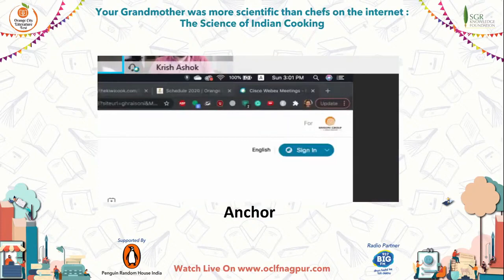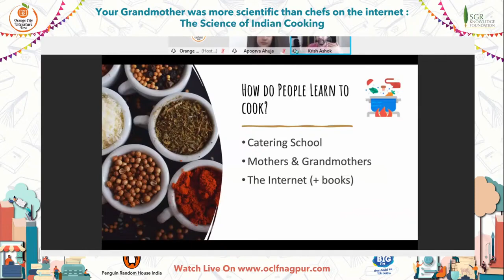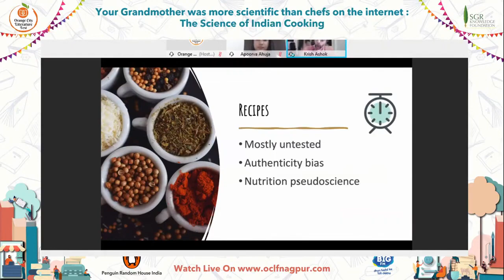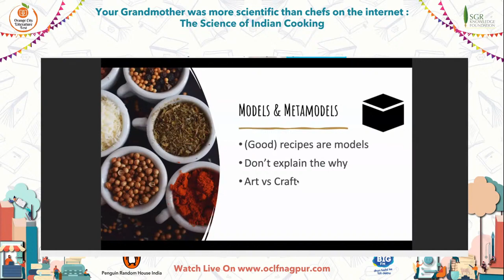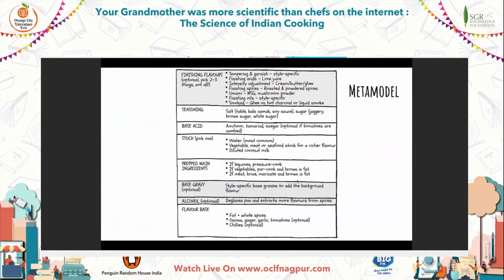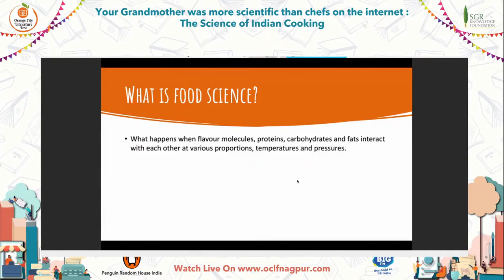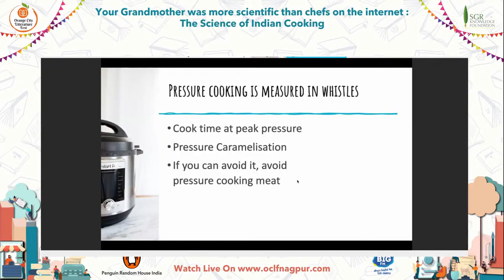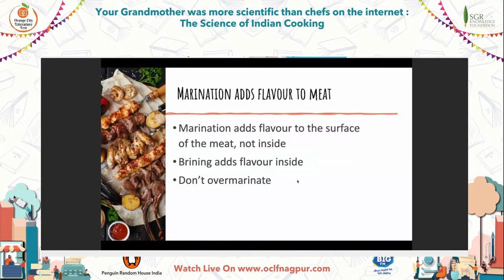“Your Grandmother was more scientific than chefs on the internet: The Science of Indian Cooking"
Krish Ashok on “Your Grandmother was more scientific than chefs on the internet: The Science of Indian Cooking"
Krish Ashok is not a chef but cooks daily. He is not a scientist, but he can explain science with easy-to-understand clarity. He trained to be an electronic engineer but is now a software engineer. He learnt to cook from the women in his family, who can make the perfectly fluffy idli without lecturing people on lactobacilli and pH levels. He likes the scientific method not because it offers him the ability to bully people with knowledge, but because it confidently lets him say, ‘I don’t know, let me test it for myself.’

When he is not cooking, he’s usually playing subversive music on the violin or cello. He lives in Chennai with a wife, who sagely prevents him from buying more gadgets for the kitchen, and a son, who has the flora and fauna in the neighbourhood terrorized. You can follow him at @krishashok on Twitter at your own risk.
Have you ever asked why your grandma tossed a tea bag into the pressure cooker while bubbling chickpeas, or why she estimated utilizing the knuckle of her forefinger? For what reason does an irrational touch of salt make your kheer all the more strongly flavorful? What is the response and what does it have to do with fenugreek? What does your secondary school science information, or what you recall of it, have to do with consummately sautéing your onions?

My book "Masala Lab" is a Food science geek's investigation of Indian cooking with a definitive point of making every user a superior cook and transforming the kitchen into an upbeat, innovative jungle gym for culinary experimentation. Much the same as remembering a condition would have caused you to finish a test however not become a scientist, following a formula without realizing its reasoning can be an imperfect method of figuring out how to cook.

Thoroughly tried and explored, and with an inquisitive and drawing in way to deal with food, I have assembled the one book the Indian kitchen unquestionably needs, demonstrating en route that your grandma was correct from the start.